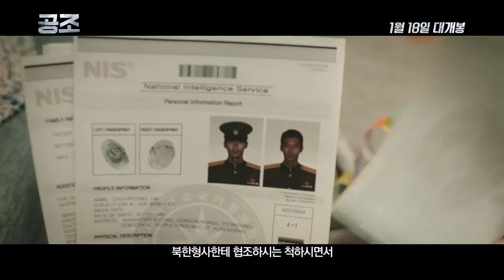[안내] 500만 돌파 남북 공조 극비수사 영화 ‘공조’화면해설 및 한글자막 상영회 초대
(사)한국시각장애인연합회(이하 한시련)와 (사)한국농아인협회(이하 한농협)는 영화진흥위원회의 지원을 받아 진행하고 있는 ‘장애인 영화관람 데이’ 2월 상영작으로 영화 ‘공조’를 선정, 전국 30개의 극장에서 화면해설 및 한글자막으로 상영합니다.
'CJ CGV 장애인 영화관람 데이'는 시,청각장애인의 영화관람권 보장을 위해 매월 셋째 주를 ‘장애인 영화관람 주간’으로 지정, 최신 한국영화 1편을 선정해 화요일 19시대와 목요일 14시대, 토요일 11시대 총 3회에 걸쳐 화면해설 및 한글자막으로 상영합니다.
‘공조’ 화면해설 예고편 영상은 한국시각장애인연합회 및 서울시립노원시각장애인복지관 홈페이지, CGV 홈페이지, CGV 어플, 사이버방송센터(MAC), 넓은 마을, 유튜브, facebook 에서 시청 가능합니다.
관람 횟수에는 제한이 없으나 접수 후 당일 취소 또는 사전 연락 없이 미 관람 할 경우 다음 달 상영하는 영화 중 1편 관람이 불가합니다.
 전국의 시,청각장애인의 많은 관심과 신청을 바라며 자세한 상영회 정보는 다음과 같습니다.
1. 영화명 : 공조. 15세 관람가
감독 김성훈 주연 현빈(임철령 역) 유해진(강진태 역) 김주역(차기성 역)

2. 관람비 : 1,000원

3. 대 상 : 등록 시각장애인 및 가족(안내자 1인에 한함)

4. 일 시 : 지역별로 상이

5. 신청기간 : 2016년 2월 6일(월)부터 상영회 전날 선착순 마감

6. 신청방법 : 선착순 전화신청(8번 각 지역별 담당 참조)

7. 상영 장소
2월 14일 화요일 14시대: 메가박스 파주금촌, CGV당진, 롯데시네마 안성

2월 14일 화요일 19시대: CGV구로, CGV강변, CGV인천, CGV천안, CGV북수원, CGV구미, CGV아시아드, CGV창원더시티, CGV대구현대, CGV전주효자, CGV청주지웰시티, CGV광주터미널, CGV대전, CGV제주, CGV울산삼산, CGV평택, CGV의정부태흥

2월 15일 수요일 14시대: 메가박스 공주, 롯데시네마 경산, CGV포항, 메가박스 안동

2월 15일 수요일 19시대: 롯데시네마 양산

2월 16일 목요일 14시대: CGV구로, CGV강변, CGV천안, CGV북수원, CGV구미, CGV아시아드, CGV창원더시티, CGV대구현대, CGV전주효자, CGV청주지웰시티, CGV광주터미널, CGV대전, CGV제주, CGV평택, CGV목포, CGV거제, CGV순천,CGV구리, CGV여수웅천

2월 18일 토요일 11시대: CGV구로, CGV강변, CGV천안, CGV북수원, CGV아시아드, CGV창원더시티, CGV대구현대, CGV전주효자